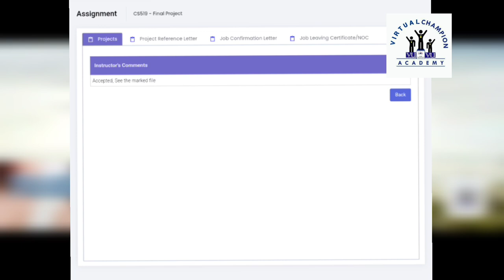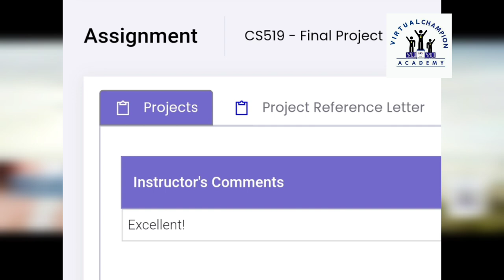CS519-Final Project Full Service With Complete guidelines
100% gauranted Result and preparation if anyone want to join our Academy can join through link Facebook Whatsapp